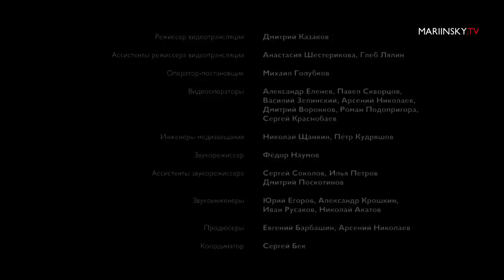Dmitry Shishkin and Valery Gergiev: Tchaikovsky's First Piano Concerto and Fifth Symphony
The Mariinsky Concert Hall

Pyotr Tchaikovsky (1840–1893)
Piano Concerto No 1 in B-flat minor, Op. 23

Soloist: Dmitry Shishkin (piano)